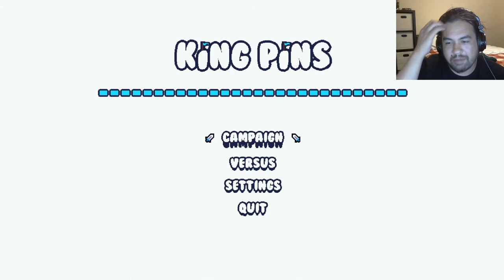Edtrawl plays King Pins! Age of Empires?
King Pins is a small scale real-time strategy game. Collect resources and expand your territory while defending your main unit: the king! If your king dies, you lose!